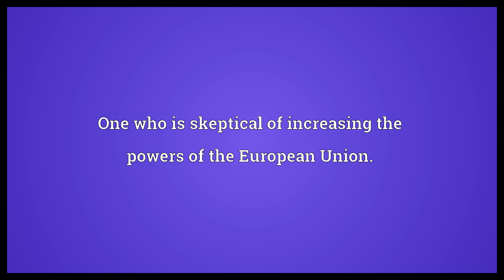Euroskeptic Meaning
Video shows what Euroskeptic means. One who is skeptical of increasing the powers of the European Union..  Euroskeptic Meaning. How to pronounce, definition audio dictionary. How to say Euroskeptic. Powered by MaryTTS, Wiktionary